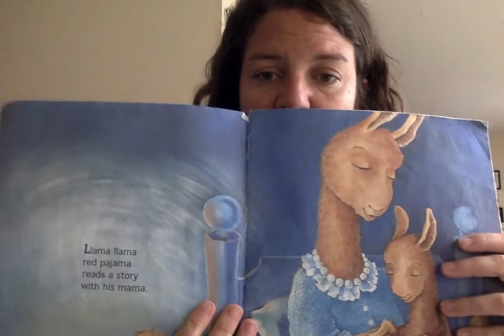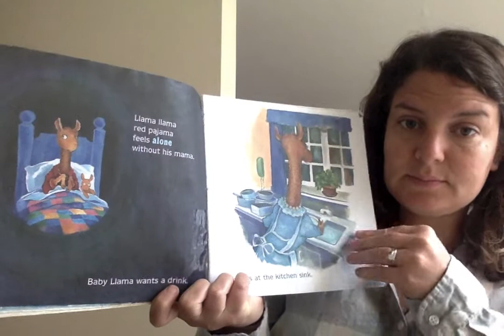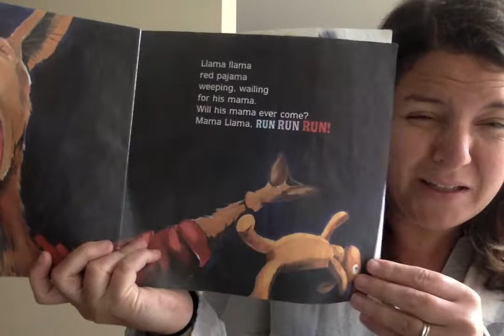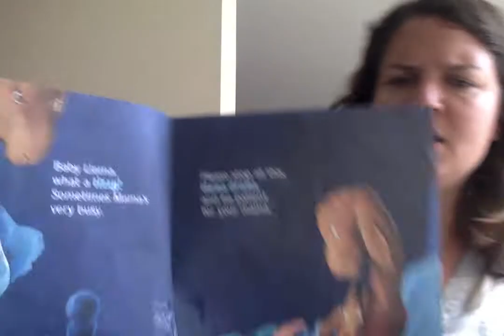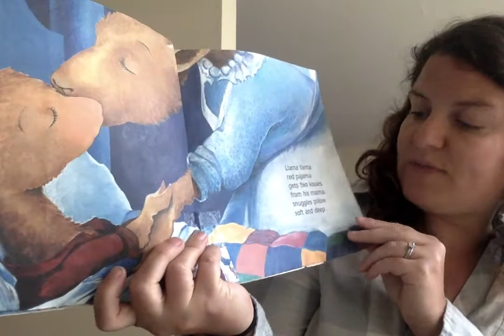March 16 Llama Llama Red Pajama